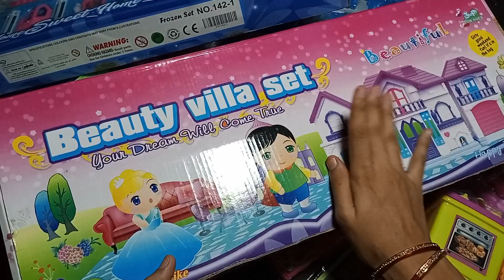4 minutes Satisfying with unboxing cute kitchen Set ( Lots of Accessories) ASMR Satysfying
4 minutes Satisfying with unboxing cute kitchen Set ( Lots of Accessories) ASMR Satysfying